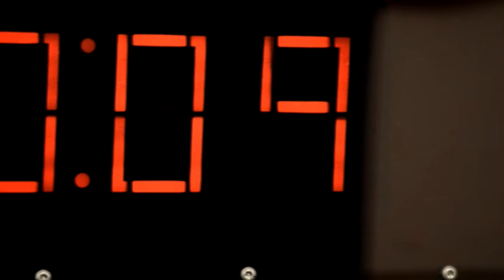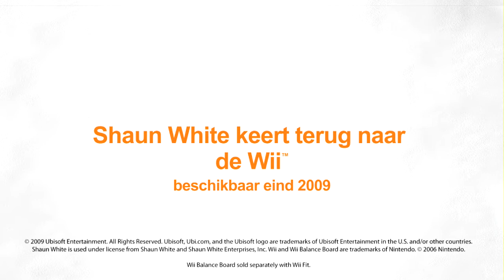E3 2009 Trailer: Shaun White Snowboarding World Stage